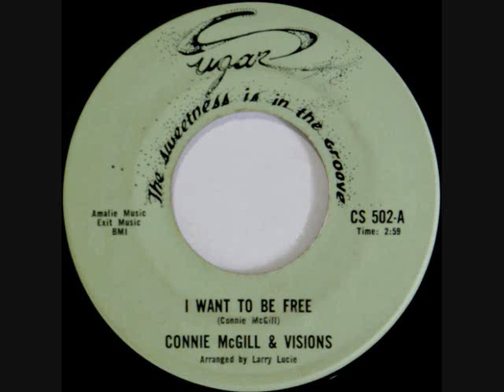Connie McGill & Visions - I Want To Be Free